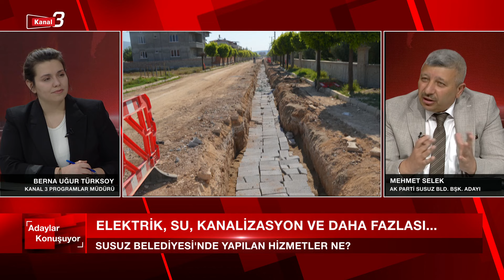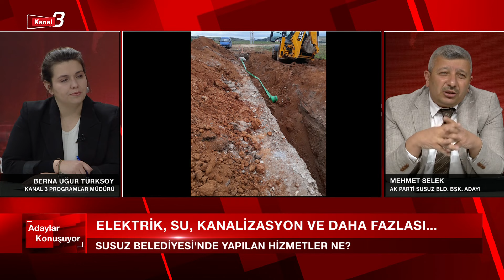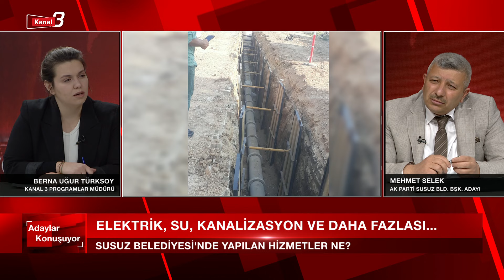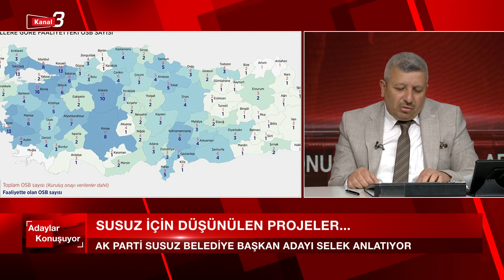Adaylar Konuşuyor - MEHMET SELEK(Susuz Belediye Başkan Adayı) | 09.03.2024